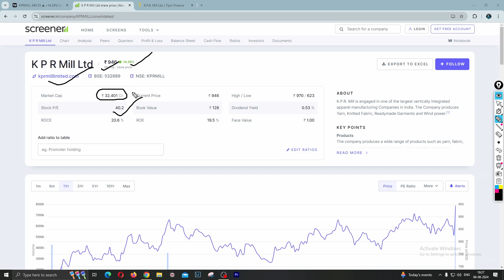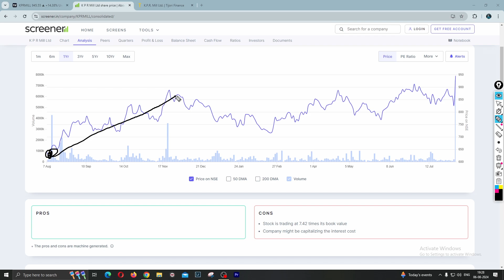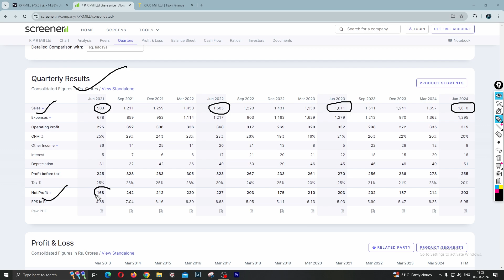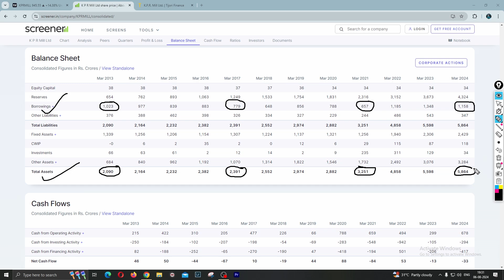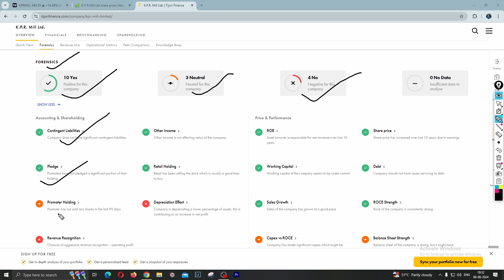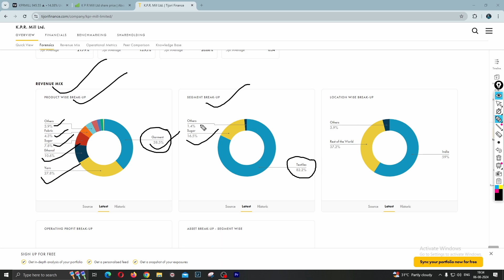KPR Mills Share Latest News Today | KPR Mills Fundamental and Technical Analysis | Trader Tyson